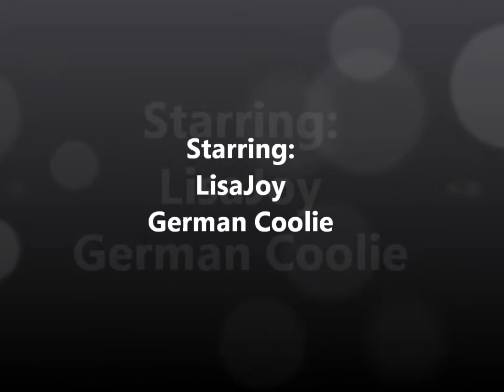LiLi "Perch"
LiLi already knew how to put her feet up and pivot around, and she picked up getting her back feet up too very quickly!